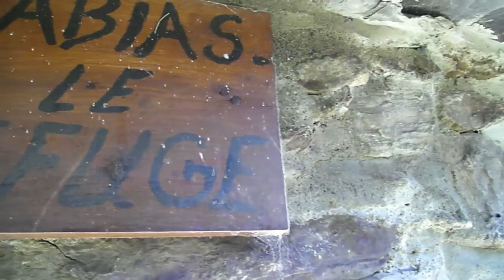Worara Va Nabias (kan Kotava)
[avk] : Askí da win do jin va Nabias widel is moekote va jinafa mona banlize worac.

[eo] : Mi igas vin viziti la domareton Nabiaso kaj ĉefe mian domon tie.